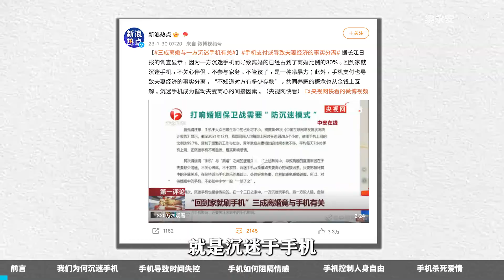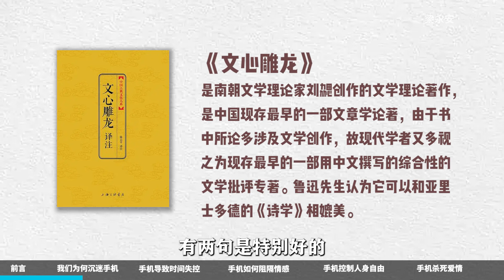手机正在杀死爱情？怎样才能拥有恋爱自由？【梁永安】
最近看到一则新闻，因为一方沉迷手机而导致离婚的夫妻已经占到了离婚比例的30%，令我很惊讶。
一个手机让我们失去了爱的能力，让我们和爱情相隔万里，也失去了我们成长的能力，失去了我们对于生命的把握，是值得让现代人警惕的现实。

朋友们大家好，我是梁永安。中国复旦大学中文系教授。

热爱大地，也很关注年轻朋友们热烈讨论的话题。